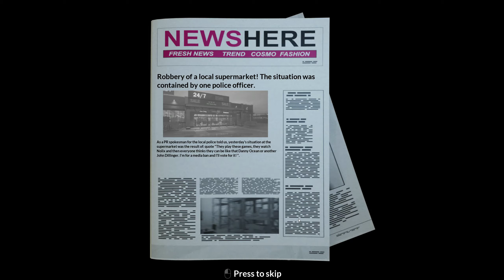POLICE SHOOTOUT - CA C'EST PAS PASSÉ COMME PRÉVU !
Sautez directement dans l'intervention de la police. Basé sur de nombreuses histoires réelles, ressentez le frisson de l'action réelle.

En tant que policier d'intervention, vous devez aider, protéger et prévenir la criminalité sur le terrain.

NÉGOCIEZ AVEC LES CRIMINELS

Essayez de vous sortir pacifiquement d'une mauvaise situation, ou essayez de les piéger et de faire monter la pression.

Le dialogue avec les criminels n'est pas facile mais si vous réussissez, vous serez plus près de recevoir un nouveau badge !